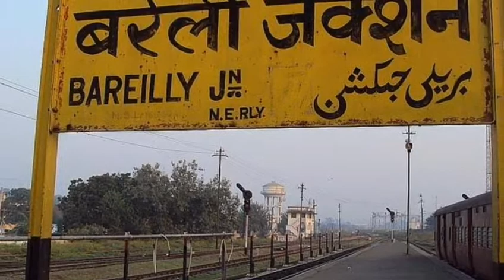Bareilly Junction | बरेली जंक्शन | Bareilly Railway Station | बरेली रेलवे स्टेशन | History